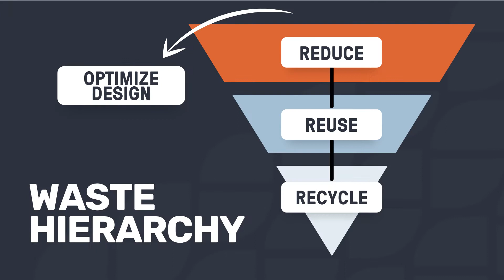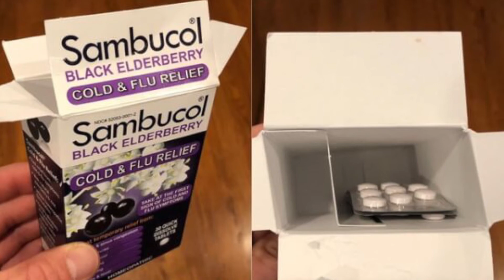Waste Hierarchy - Reduce, Reuse And Recycle. Welcome to Good Information.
Welcome to Good Information, Plastic Ingenuity's educational series on everything related to plastic and sustainability. We’re all familiar with the waste hierarchy – reduce, reuse, recycle – but the top of the hierarchy, reduce, is often overlooked. In this episode of Good Information, Brandon (PI Materials Engineer) and Zach (PI’s Sustainability Champion) discuss ideas to optimize the design before packaging products hit the market. Remember, with any change comes the trade-offs. Watch to learn more!